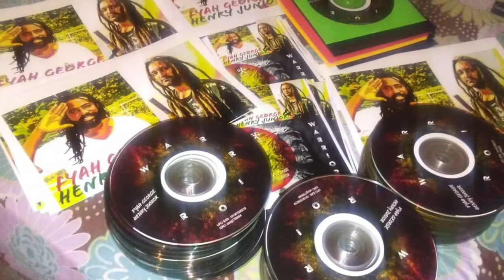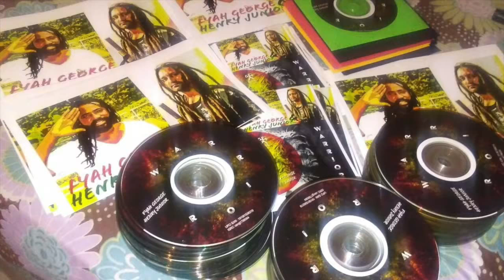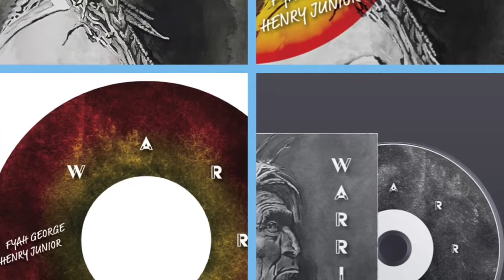Warrior - Fyah George & Henry Junior